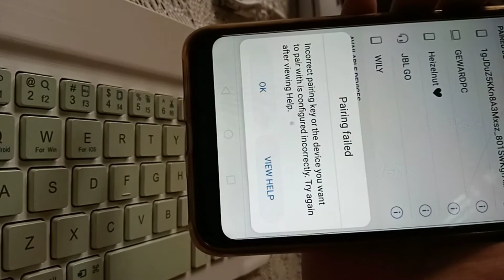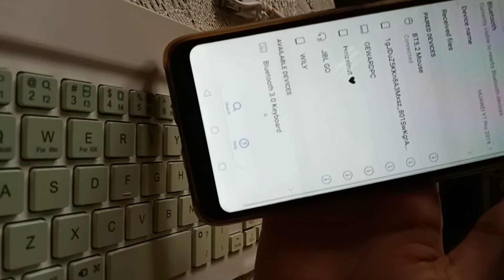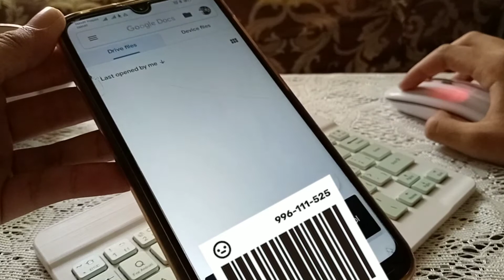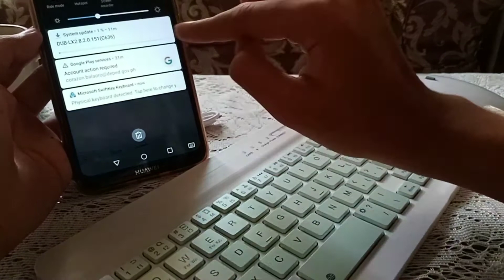Bluetooth Keyboard and Mouse for Android, IOS and Windows Unboxing and Set up - Vlog #1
One of the online class essentials is these wireless keyboard and mouse, especially if the only device you have at home is a phone alone or a tablet/ iPad. This set comes with a phone stand, a AA battery for the mouse, and a cord for the keyboard.

Musician: Rook1e

Musician: Rook1e

Musician: Rook1e